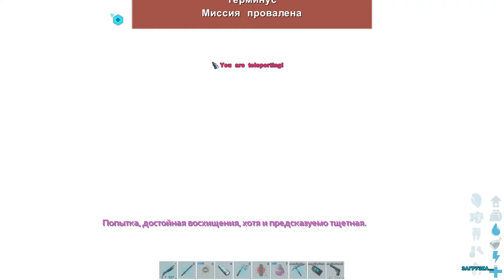Genesis 2 - Терминус (гамма) (s6e28) ARK Survival Evolved